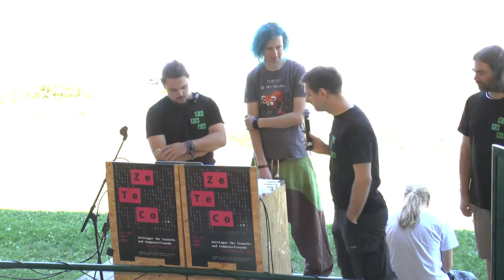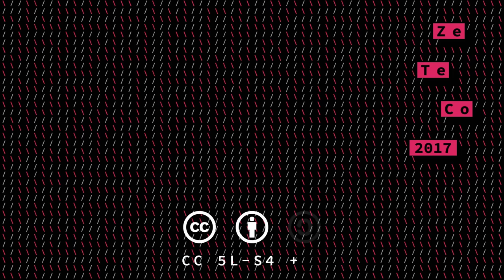Opening (ZeTeCo 2017)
Opening Event